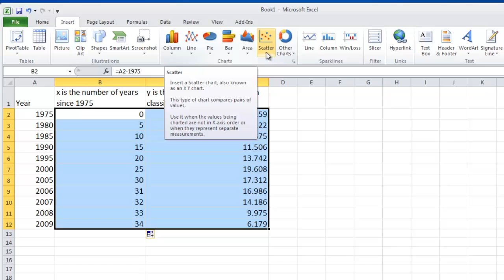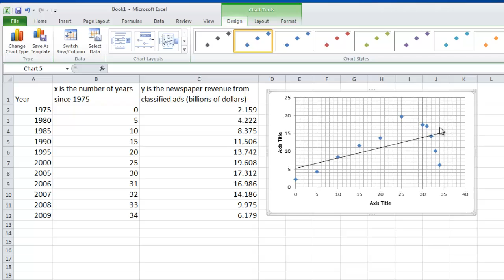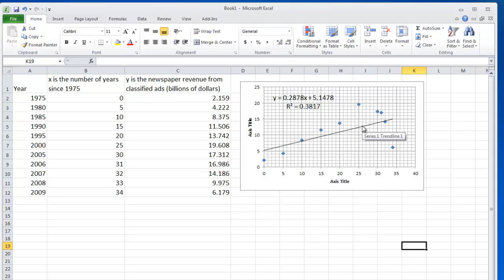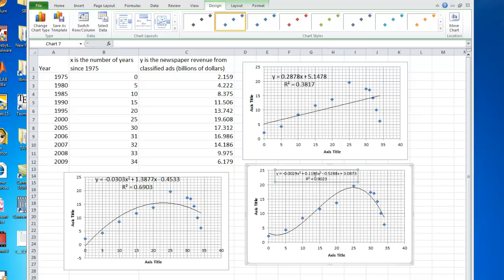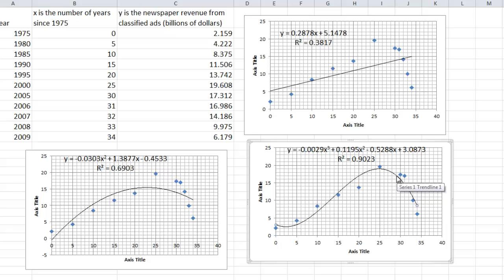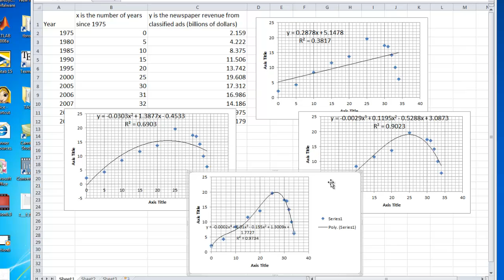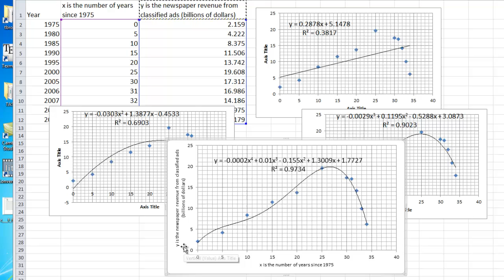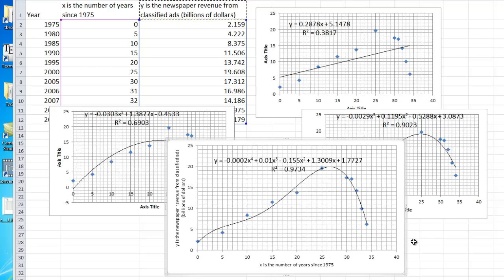Polynomial Regression in Excel 2010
Shows you how to do a polynomail regression of orders 1 to 4 of the newspaper revenue from classified ads since 1975 in Excel 2010.